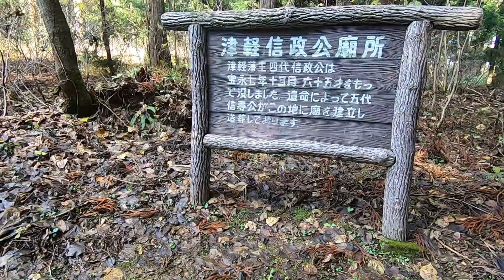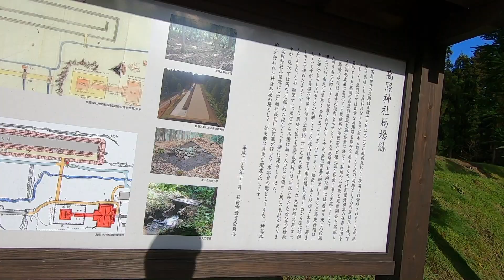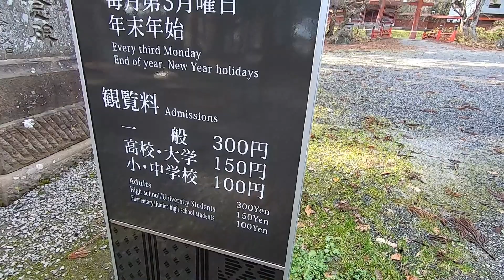高照神社の散策とお参り 今回初めて行ってみました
四代目津軽藩主・信政公が祀られている高照神社、弘前市岩木地区にあります。
岩木山神社からクルマで5分もかからない距離です。

岩木山のふもとっぱらキャンプ場・岩木青少年スポーツセンターへ向かう時などに、いつも気になりつつ通り過ぎていたのでした。
それで、今回、初めて行ってみたのでした。

駐車スペースは鳥居を入ったところにあります。

拝殿でお参りし、本殿横を通ってずうっと奥にある信政公の廟所まで行ってお参りし、帰り道に、湧き水「お茶の水」を頂き、馬場跡に立ち寄り、散策をしてきました。

気になったのは、高照神社の施設が全体的に傷みが進んでいたことです。
弘前市はもう少し予算を付けて修繕などはできないのかなと思いました。
あるいは、お金が集まる工夫をするとか。

高照神社内に有料の歴史館があるのですが、多くの人が訪れているとは言い難い感じで、ここの入場料で修繕費を賄えないかといことでしたら、それは機能していないのではないかと(違っていたらごめんなさい)

それはさておき、静かな神社内を一人ゆっくり散策と参拝ができたのは良い体験でした。